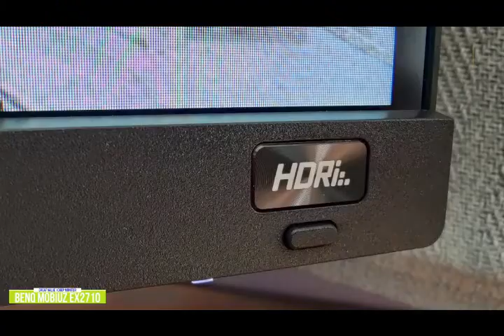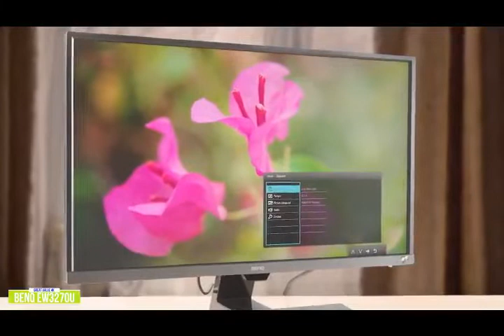Monitors for Consoles with Xbox Series X in 2021 - Gadgets Reviewer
Today, there are many great console game monitors, each with features that offer everything from better solutions to enhanced colors to higher refresh rates, but what best suits your specific needs?

Amazon Links Available:
👉5 - AOC C24G1 -
👉4 - BenQ MOBIUZ EX2710
👉3 - BenQ EW3270U -
👉2 - Samsung Odyssey G7
👉1 - LG 27GN950-B -

This video compares the best console screens for different types of users. We discuss connection performance, features, and options. so you can decide what is best for you. All products in our list are selected according to their fixed properties.

Compare AOC C24G1, BenQ MOBIUZ EX2710, BenQ EW3270U, Samsung Odyssey G7 և LG 27GN950-B; These are great options if you’re looking for evidence of a bag lacquer.

We will discuss the most suitable screen for you that you can get from your money. We'll help you decide if one of the viewers on our list shows a good purchase.